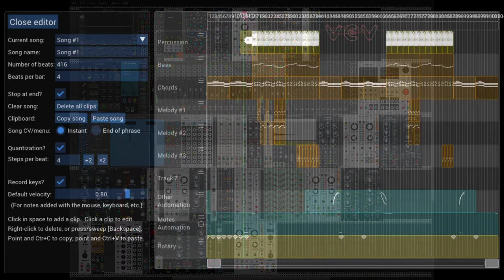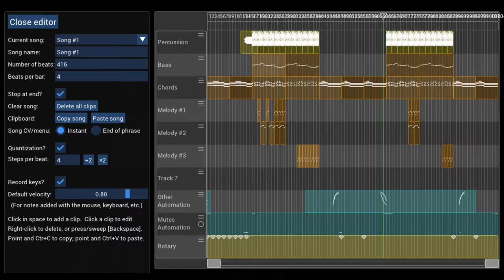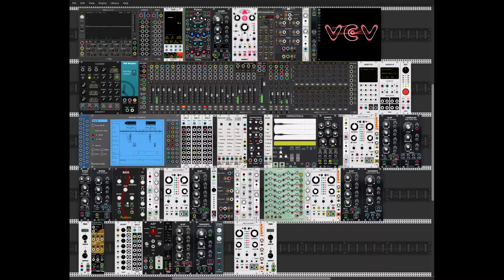Trip to Space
Some breezy/dreamy Electro-pop featuring the polyphonic Audible Instruments Macro Oscillator 2 (Mutable's Plaits) in Wavetable mode emulating a Hammond organ with a Surge Rotary.  Also processed through Clouds in Spectral Madness mode to achieve the dreamy, space sound.  Another Plaits in Waveshaping mode and one in Modal Resonator mode.  The arpeggio is by Animated Circuits Itcz using Hampton Harmonics Arp.  Entrian Timeline is doing all the sequencing and automations.  The final mix is processed through Izotope Ozone Elements 9.  All done in VCV Rack